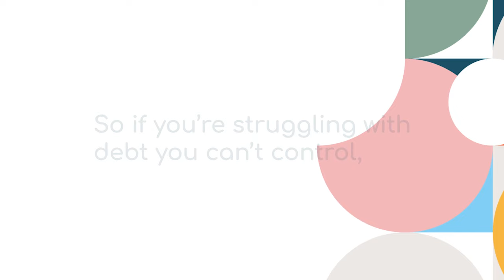💩 MARK WILSON gets POOED on live on the RADIO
Anything can happen in LIVE radio especially when you are outside and there's lots of birds around.

GET IN TOUCH WITH THE TEAM
📞 Phone in: 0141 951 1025
🖥 Tweet @ClydeSSB